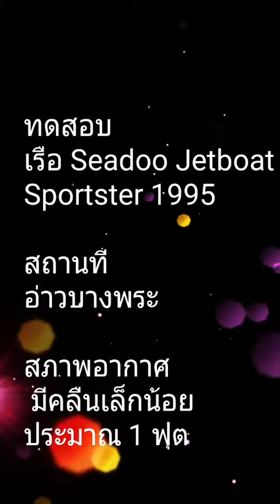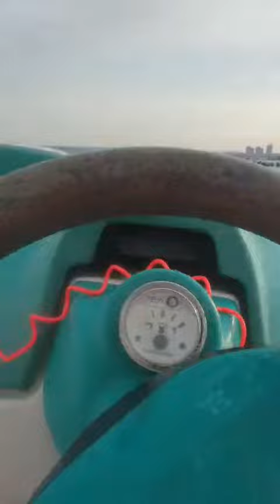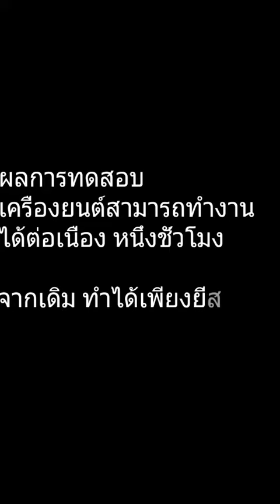Test Seadoo Jet boat at Casalunar Chonburi Thailand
ทดสอบเรือ Seadoo Jet boat